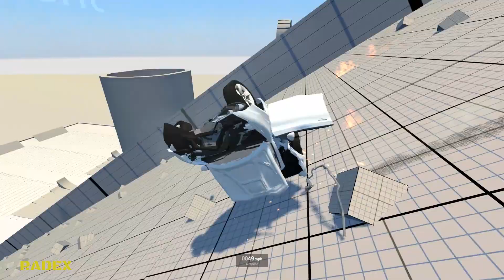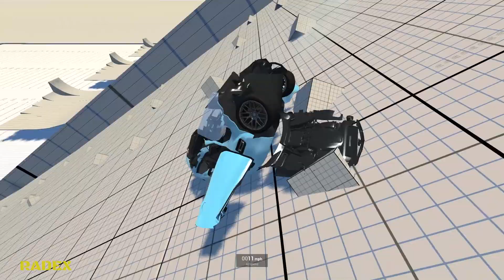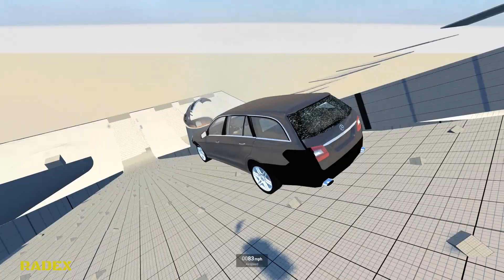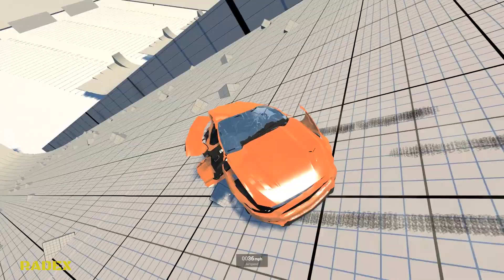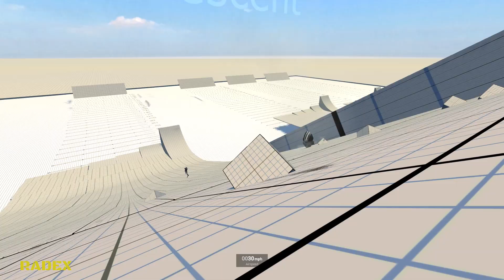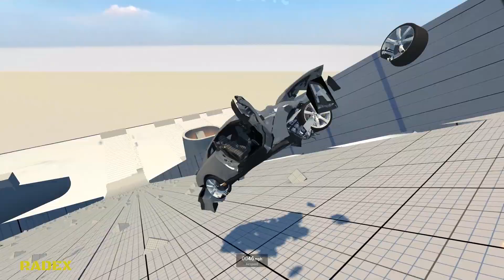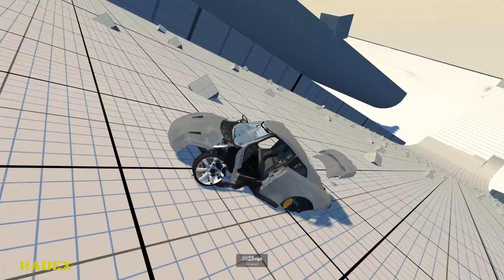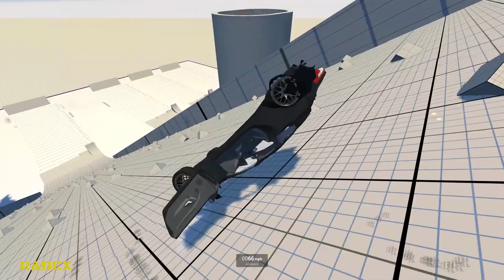DESTRUCTION MADNESS #10 - THE DECENT - CAR CRASHES - BeamNG Drive #55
DESTRUCTION MADNESS #10 - THE DECENT - CAR CRASHES - BeamNG Drive.

Video with BeamNG Mods, 60 FPS.

BeamNG Drive is a dynamic simulator of the physics of soft vehicles, capable of doing almost anything, has a very realistic model of damage.